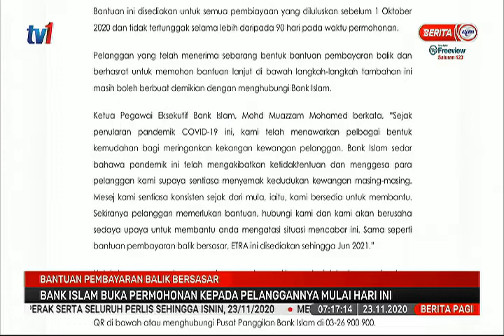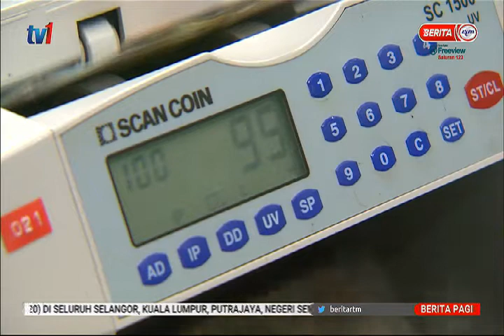23 NOV 2020–BERITA PAGI–BANTUAN PEMBAYARAN BALIK BERSASAR–BANK ISLAM BUKA PERMOHONAN MULAI HARI INI